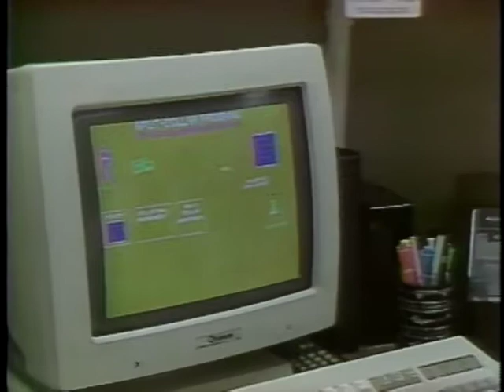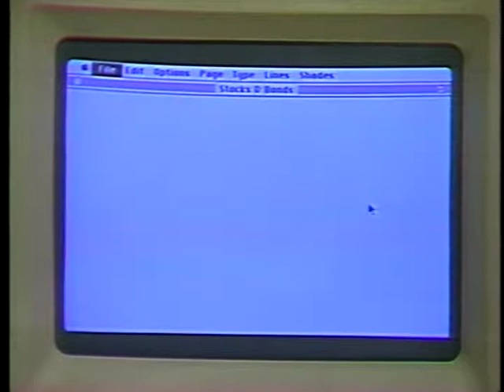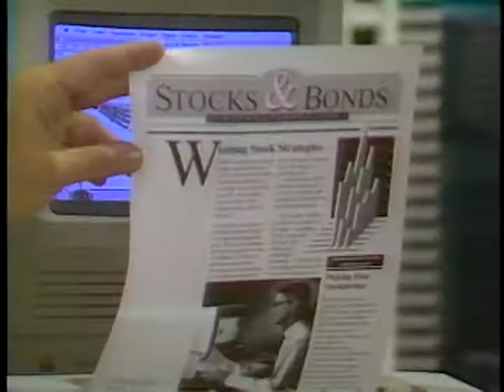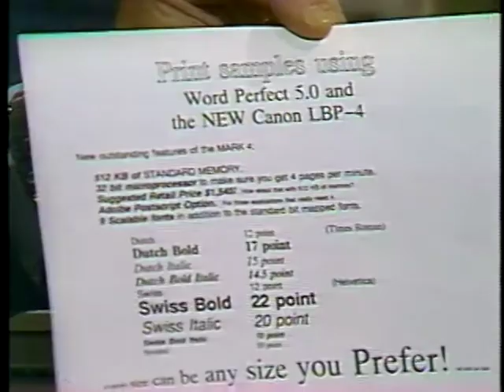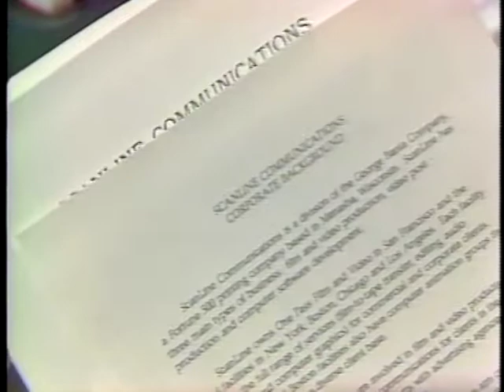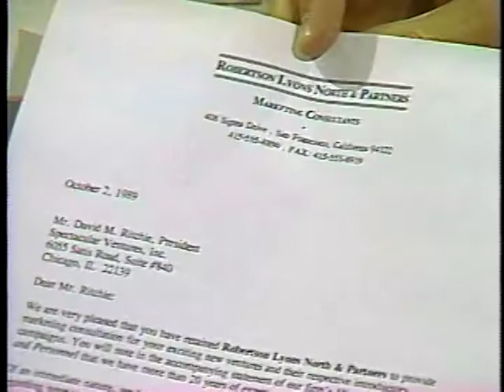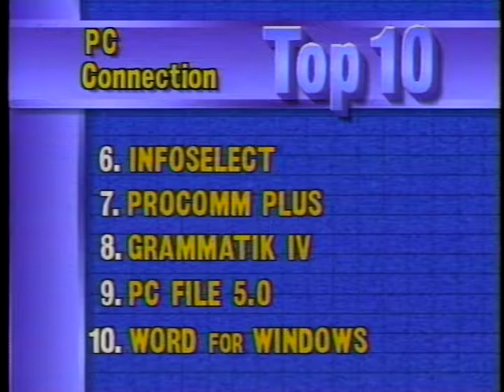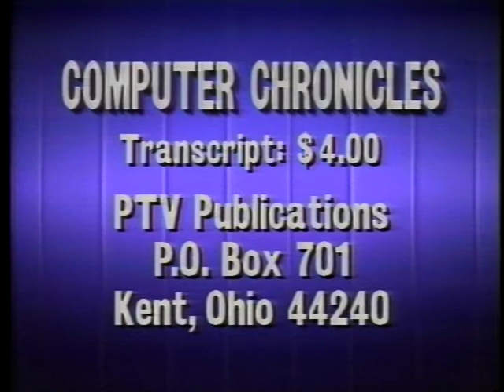Computer Chronicles - 07x16 - Low Cost Laser Printers